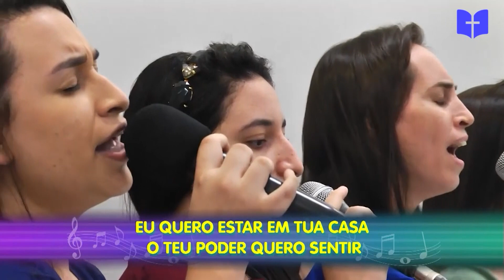Culto Doméstico (29.09.2022) ESPERE NO SENHOR | Tabernáculo - Anápolis-GO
Mande para familiares, amigos, irmãos da igreja, colegas de trabalho, entre outros. Seja um multiplicador de bênçãos.

Vamos fazer juntos o nosso culto doméstico?  Todos os dias , às 05:00​​​​​​​​​​​​​​​​​​​​​​​​​​​​​​​​​​​​​​​​​ horas da manhã, no nosso Canal no Youtube, você terá uma palavra de Fé, ânimo e coragem, para enfrentar e vencer os desafios de mais um dia.

Temos um culto doméstico completo, com hinos, leitura da bíblia, oração e uma mensagem poderosa de Deus, por meio do nosso Pastor, para você e sua família.

CONTATOS:
IR. NAYARA CARDOSO (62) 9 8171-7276
PR. KLEUDSON SOUZA (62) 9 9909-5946